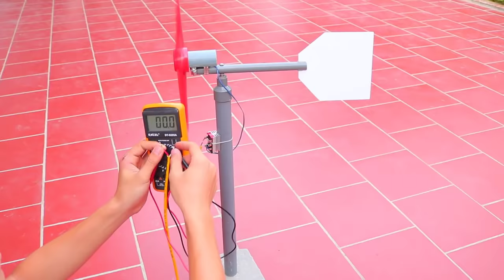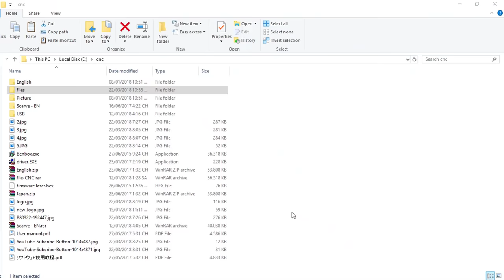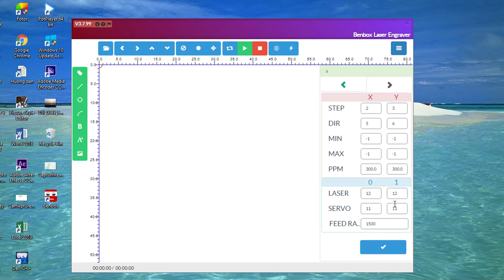TOP 10 BEST LIFE HACKS THAT I HAVE DONE IN 2018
Top 10 best Life Hacks that i hve done in 2018

+ Good luck!